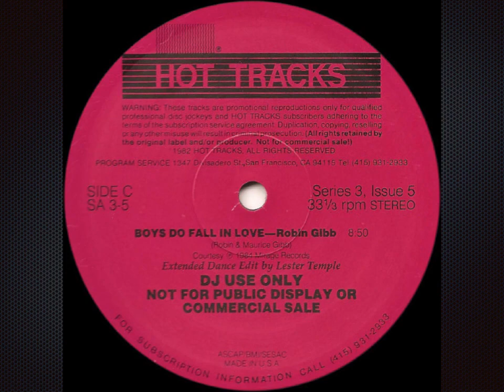Boys Do Fall In Love (Hot Tracks) - Robin Gibb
Label:  Hot Tracks
Format: 2 x Vinyl, 12", 33 ⅓ RPM, Promo
Country: US
Released:  1984